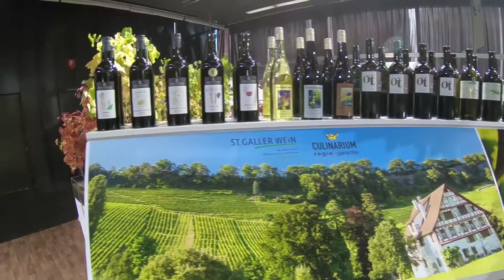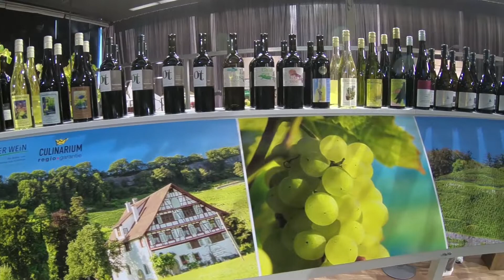OLMA 2018 | derdomaa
Mein Video von der 76. OLMA-Messe aus St. Gallen (CH) :)

Wenn dir mein neues Video gefällt, dann zeigt es mit einer positiven Bewertung, mir hat es auf alle Fälle sehr viel Spass und Freude bereitet es zu drehen :)